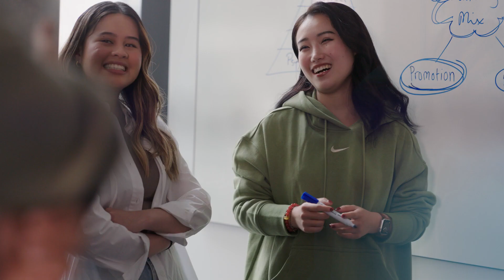VU Block Model International Scholarship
At Victoria University (VU), we’re committed to supporting your success.

Study well and you’ll have the chance to keep or increase the scholarship for the full duration of your course.